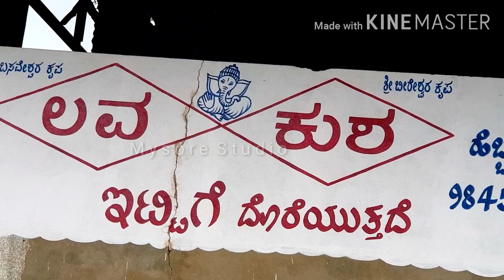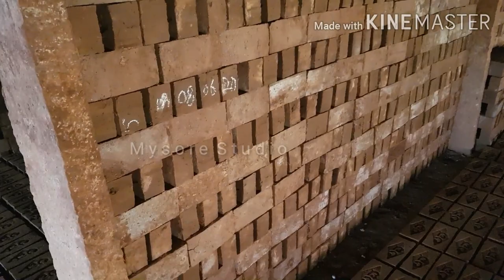Brick making machine hand pressed production | Traditional method brick ( Ittige ) production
Brick making machine hand pressed and traditional method of brick production. Brick Ittige production factory is located in Desalhundi Mysore taluk Mysore district. Brick production profit business produced by traditional method. Mr.Hebballi Gowda started brick production factory almost 18 years back and brick production is profit business. The entire process brick Ittige production by traditional technology is documented in this video.